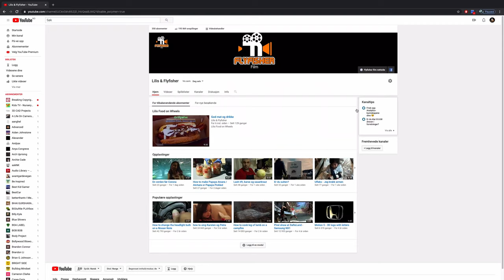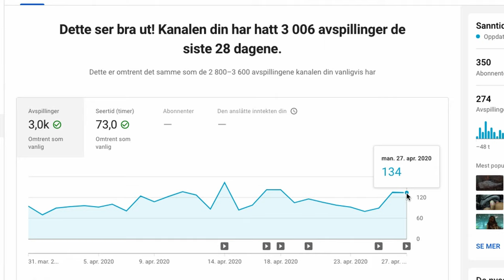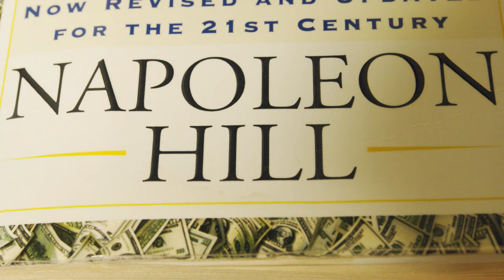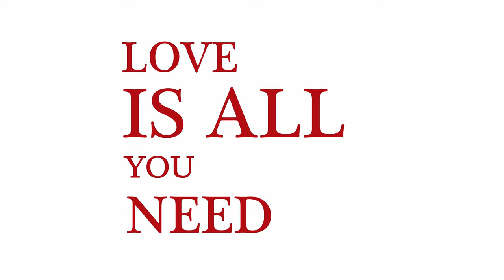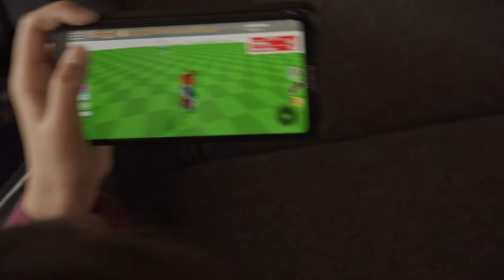Bedre tider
Ulykker skjer og enkelte dager kan være litt tunge, men det er på slike dager vi må stå på litt ekstra. Fokusere på det som er positivt, og ikke bare se på de triste nyhetene rundt i verden.  Vi må bare gjøre det beste ut av det livet vi har fått og det føles veldig godt og se at jenta vår er blitt bedre i armen sin. Hva synes du om navnet på webserien: Love is all you need?